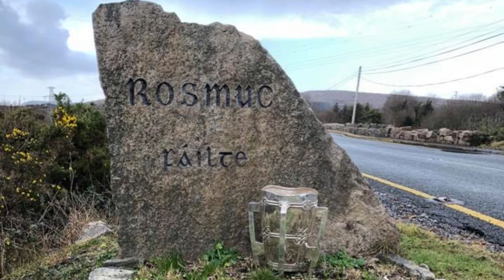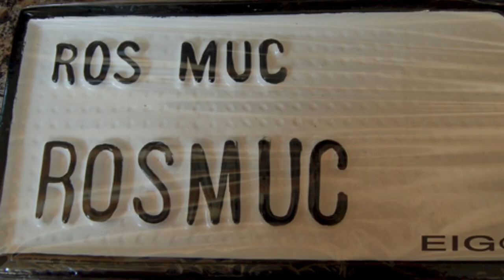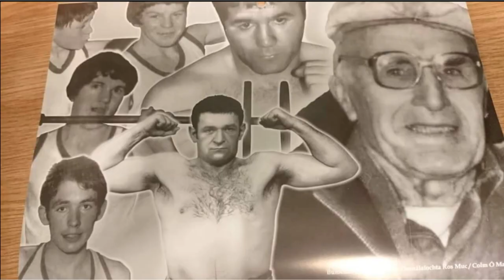Amhrán Ros Muc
Amhrán Ros Muc - John Beag Ó Flatharta

amhrán a scríobh John Beag faoi Ros Muc!